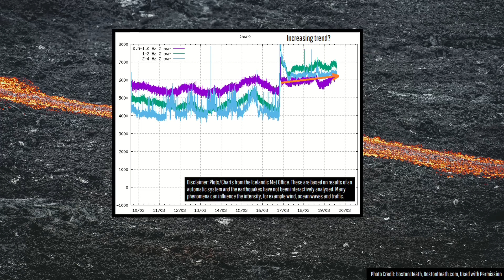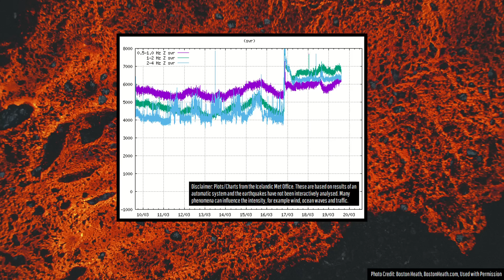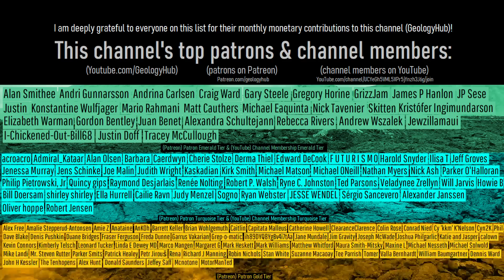Iceland Volcano Eruption Update; Largest Eruption Yet, Uplift Resumes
Iceland's newest volcanic eruption of the Reykjanes volcano is now its longest and largest in recent times. Yet, there is a potential that it might last even longer than most people expect as the ground south of the Svartsengi Geothermal Power Plant has once again begun to rise. This video will discuss the ongoing situation in Iceland along with answer several questions posed by members of my audience.

Current Reykjanes volcano & Grindavik hazard zones (as of March 18th, 2024)

0:00 A Long Eruption
0:30 Volcanic Tremor
1:50 Magma Chamber
2:33 Your Questions, Answered
3:24 The Future of This Volcano